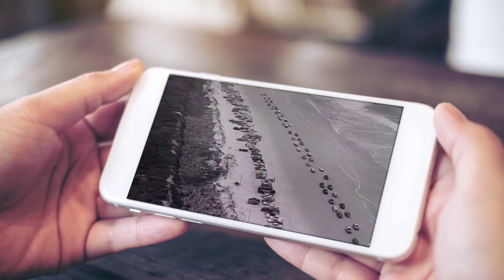Jimmy Fortune "More Than a Name on a Wall"